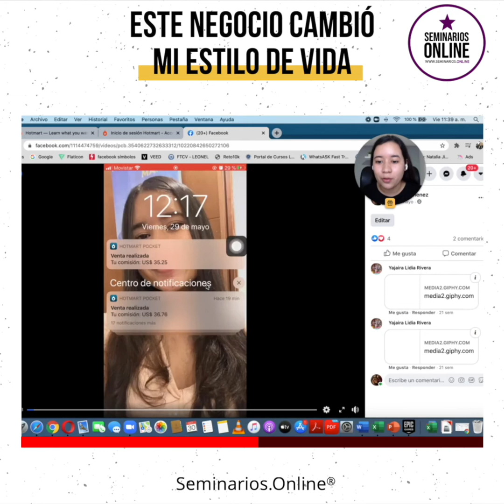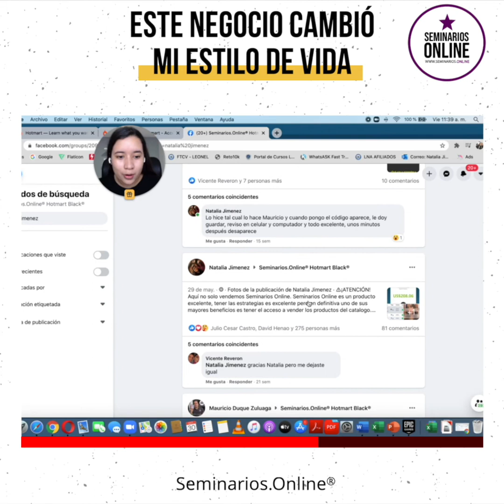Estilo de vida marketing de afiliados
sigue el link para ver el material abierto y gratuito que tenemos para ti